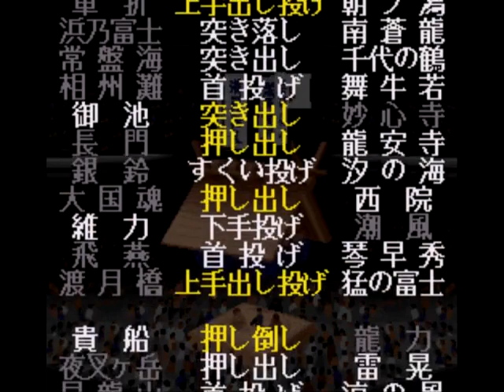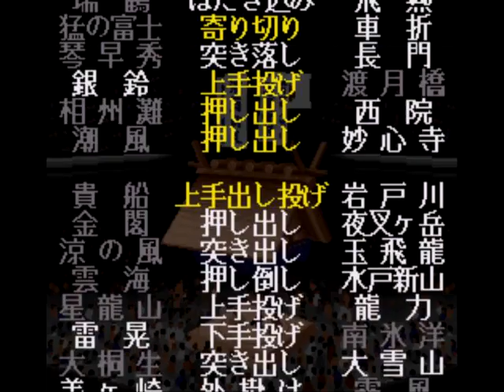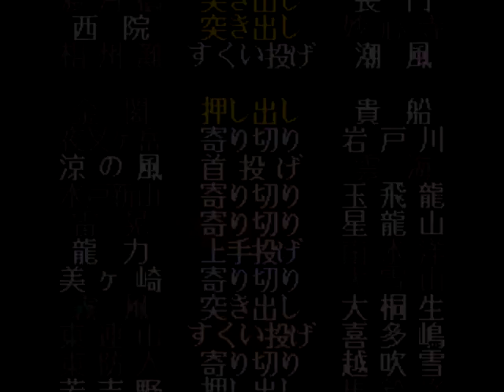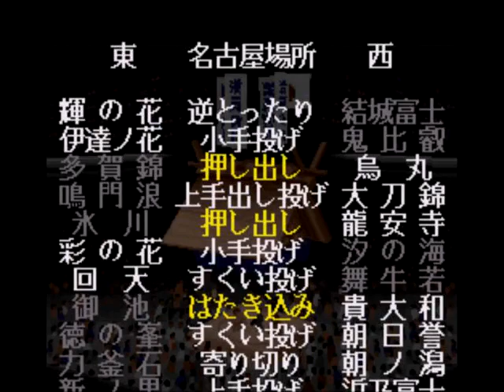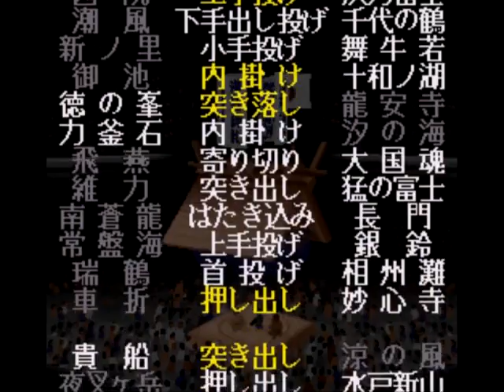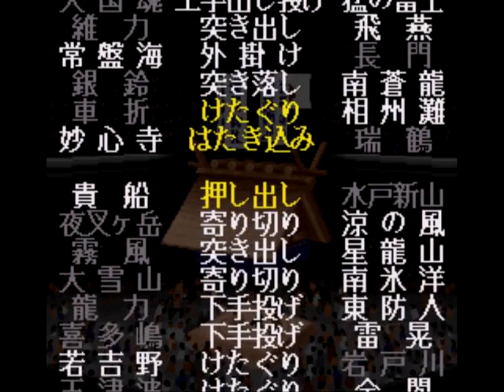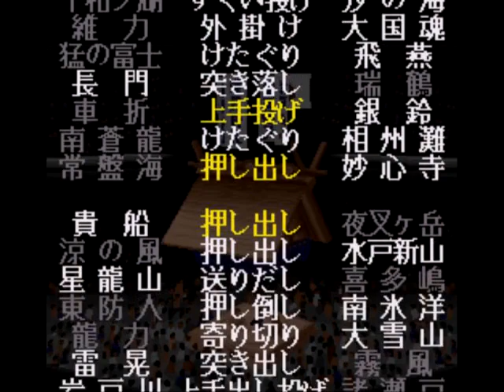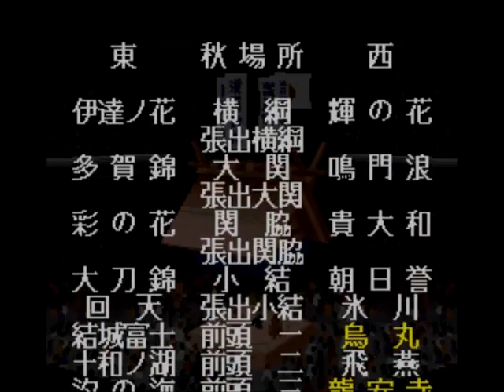横綱物語#076【実況】 Yokozuna Monogatari